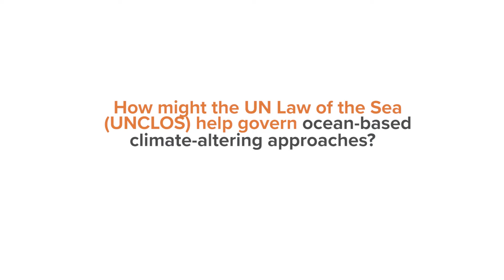How might the UN Law of the Sea (UNCLOS) help govern ocean-based climate-altering approaches?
This video is an excerpt taken from a special episode of ‘C2GDiscuss on Ocean-based climate-altering approaches in context: the ocean-climate nexus’ to mark World Oceans Day on 8 June 2021.  It features Kristina Maria Gjerde, Adjunct Faculty, Middlebury Institute of International Studies and high seas policy advisor for the International Union for Conservation of Nature (IUCN) Global Marine Polar Program (GMPP).